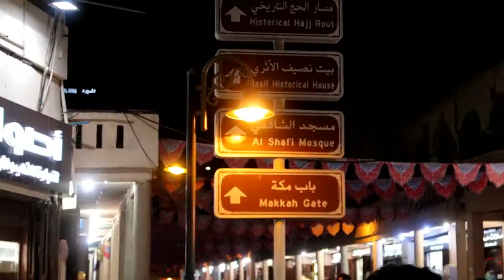vlog: Jeddah historical area 2017 فلوق : جدة التاريخية البلد في رمضان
Jeddah, a Saudi Arabian port city on the Red Sea, is a modern commercial hub and gateway for pilgrimages to the Islamic holy cities Mecca and Medina. Resort hotels, beaches and outdoor sculptures line the Corniche, a seafront promenade anchored by the iconic King Fahd’s Fountain. The city’s Al-Balad historic district dates to the 7th century and retains traditional homes built from coral.